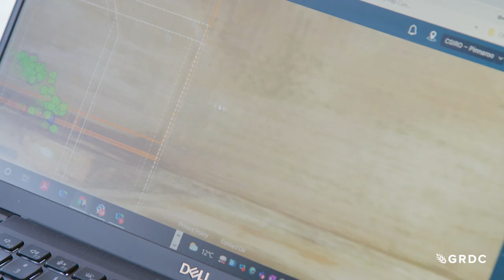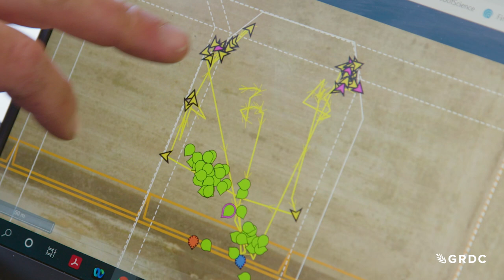The invisible fenceline | virtual fencing for weed control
Impressive field trial results are demonstrating the value of virtual fencing to help manage weed control. On a mixed farm enterprise in South Australia cattle have responded well to the technology and sheep are next in line for some online high tech shepherding.
GRDC Project code: CSP1906-008RTX